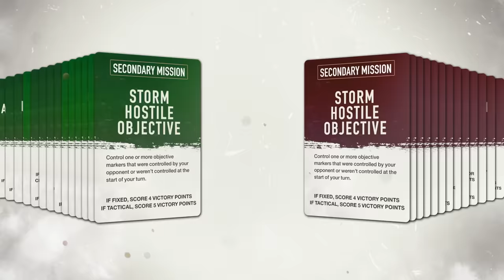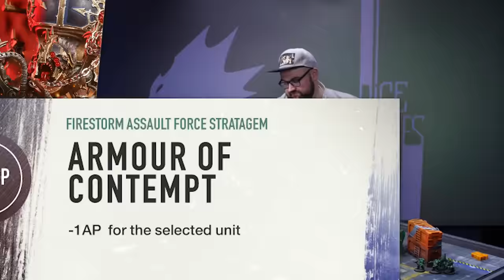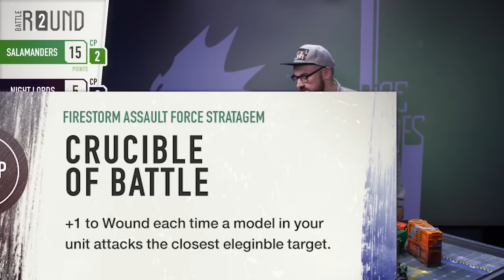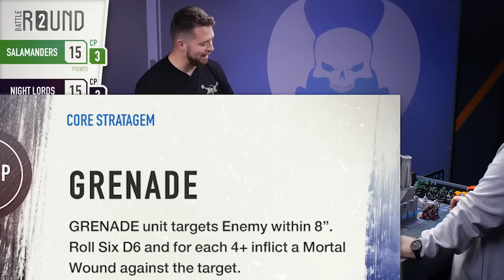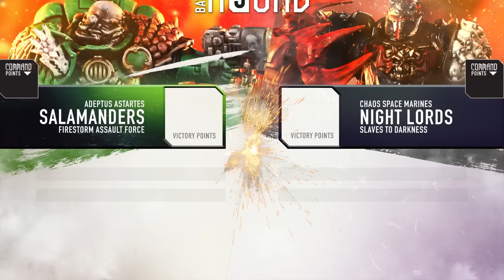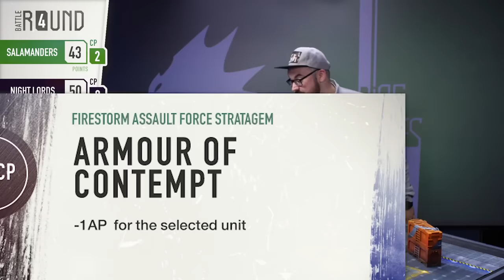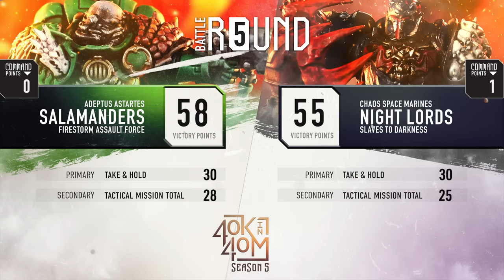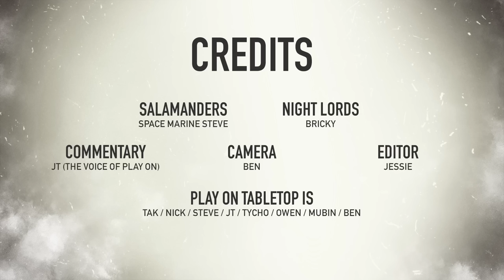Bricky's Night Lords vs Steve's Salamanders! 40k n 40m Warhammer 40k battle report.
Check out Frontline Gaming for amazing products for your tabletop games.  The battlematt and terrain used in this battle can be purchased

Game Info
Bricky's Adventures in Canada continue!  This time we go in midnight clad!  Bricky pilots his Night Lords vs Steve's Salamanders in a battle of fear vs flame

Army Lists
ARMIES  Nightlords vs Salamanders

Nightlords consist of a lord with his retinue of terminator
A squad of possessed
A squad of chosen
Some legionnaires
Cultsits
A venomcrawler
Raptors
Obliterators
And a predator for fire support

Salamanders are

Adrax agatone
Infernus marines of course!
A gravis captain with aggressors
Infiltrators
Lone op lieutenant
5 intercessors
A ballistus dread
And a land raider redeemer!

LINKS

00:00 - Intro
03:10 - Deployment
04:50 - Round 1
09:42 - Round 2
20:48 - Round 3
29:48 - Round 4
35:17 - Round 5